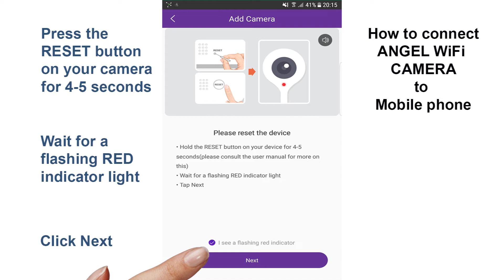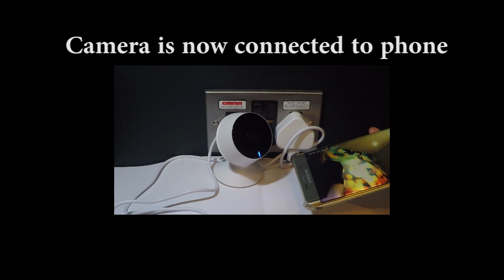Angel wifi camera setup guide mp4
How to setup Angel WiFi Home security camera, step by step guide